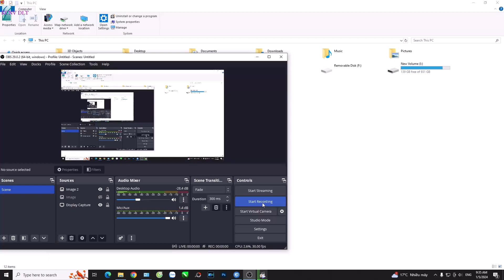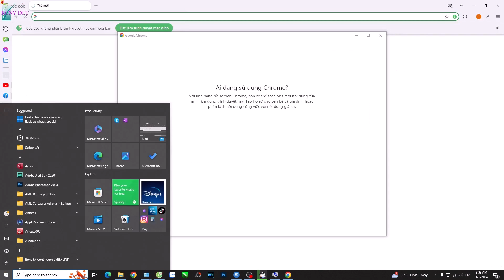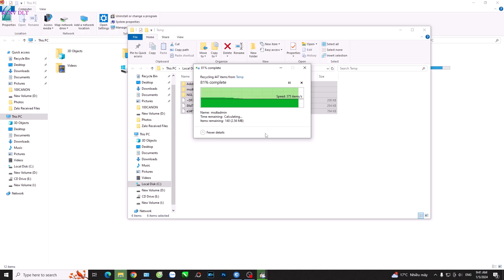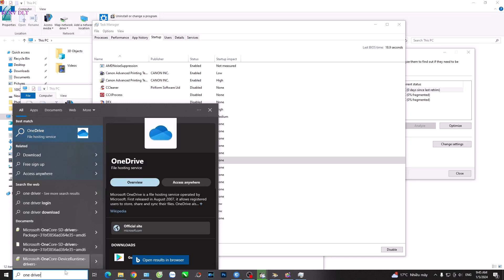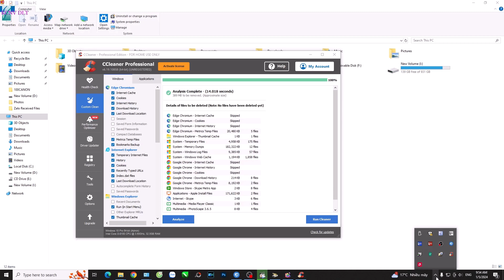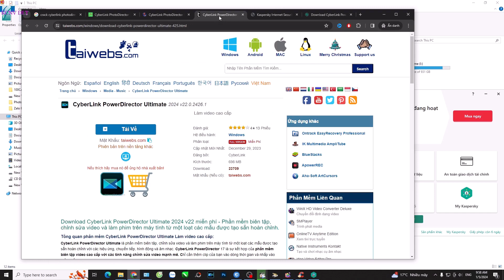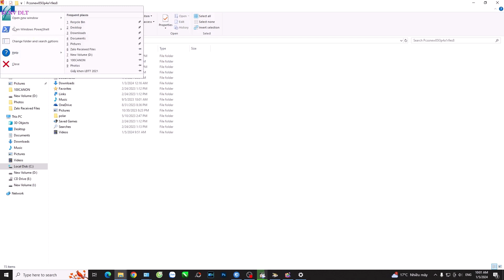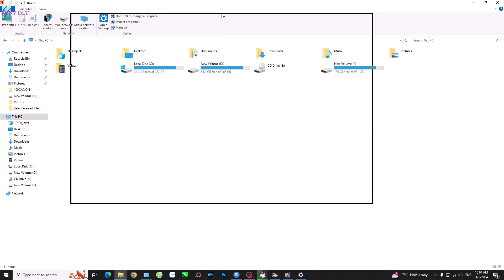For Free 11 Tips to Make Your Computer Faster Mẹo tôi ưu giúp máy tính khởi động chạy nhanh hơn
For Free 10 Tips to Make Your Computer Faster 2024 Mẹo tôi ưu giúp máy tính khởi động chạy nhanh hơn
Tối ưu dữ liệu cho máy tính chạy nhanh hơn
Chạy CMD (phím tắt window + R)
1. Chỉnh sửa Virtual Memory (Paging file) thiết lập ram ảo ứng dụng 00:21
2. Xóa toàn bộ Prefetch 04:42
3. Xóa trong phần %temp% 05:00
4. Disk Cleanup 05:20
5. Optimize Drives 06:21
6. Chương trình khởi động cùng windows Startup 07:00
7. Nhân CPU khởi động windows msconfig 9:02
8. Ứng dụng xóa rác Ccleaner dữ liệu trình duyệt 10:52
9.  Phần mềm bảo vệ hệ thống như kaspersky, BKAV, Norton Security…. 12:09
10. Xóa ứng dụng không cần thiết trên máy tính 17:25
11. Tối ưu xóa dữ liệu không cần thiết trong mục AppData như zalo… 17:55